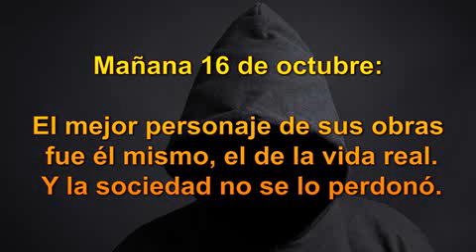Este hombre nunca imaginó que sus sueños, con grandes, los cumpliría su hijo.